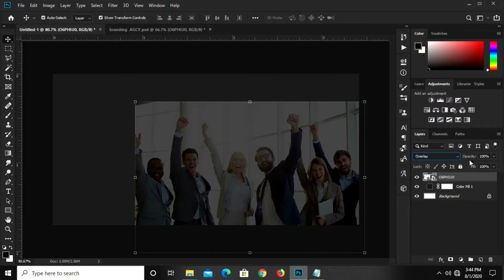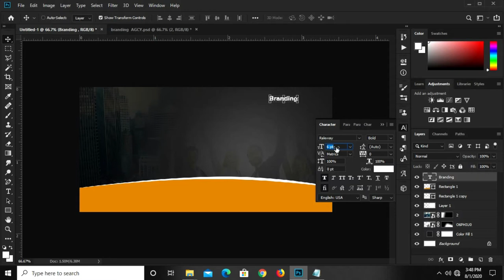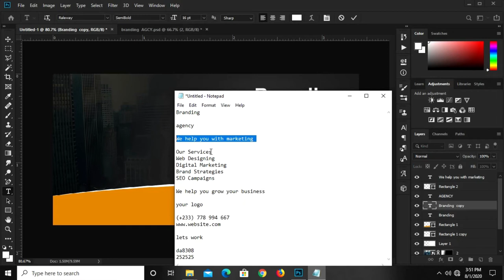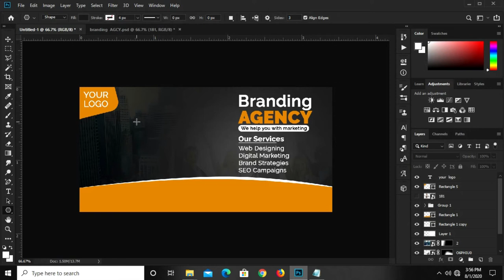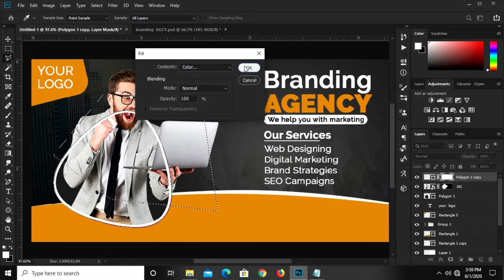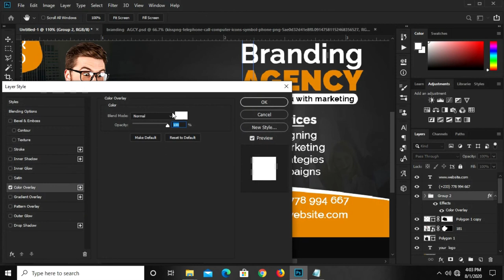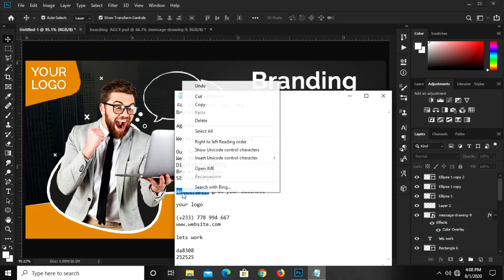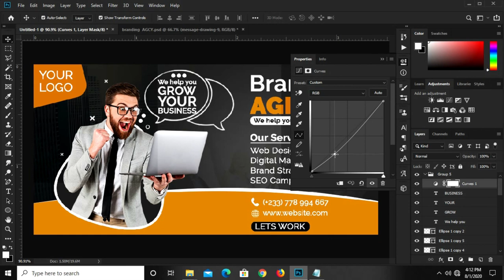How to Create a Branding Agency Banner Design | Photoshop Tutorials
In this Photoshop Tutorial, I am going to show you how to  Create a Branding Agency Banner Design

Stay Blessed